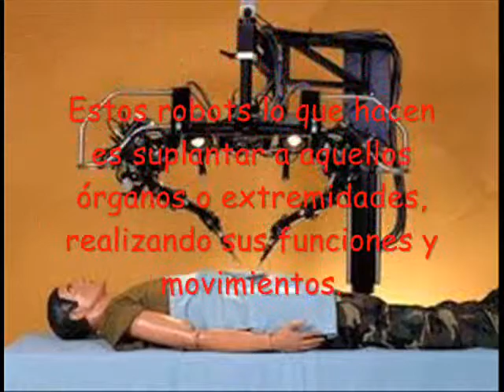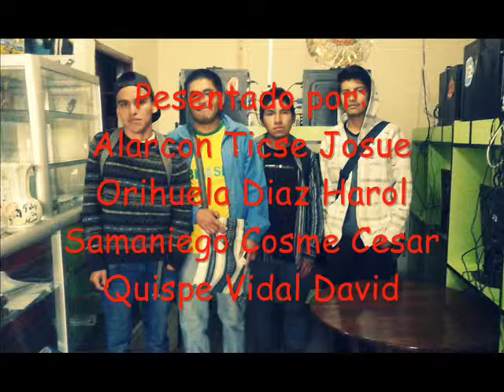Robótica - clasificación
Este  vídeo esta realizado para el curso de Integración a las Tic´s